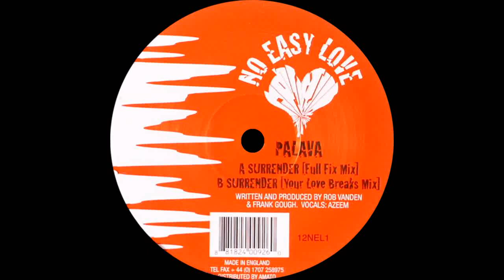Palava ‎– Surrender (Your Love Breaks Mix)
Palava ‎– Surrender

Label: No Easy Love ‎– 12NEL1
Format: Vinyl, 12"
Country: UK
Released: 2004
Genre: Electronic
Style: Breaks